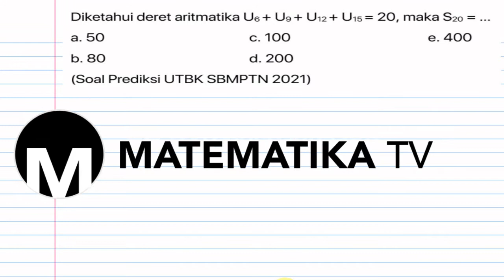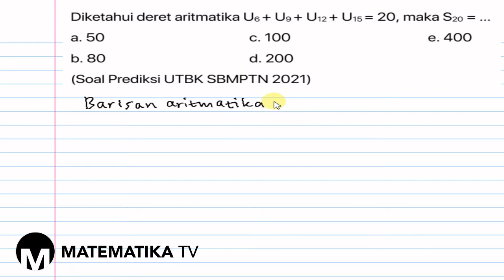[MATEMATIKA TV] PEMBAHASAN SOAL PREDIKSI UTBK SBMPTN 2021: BARISAN DAN DERET ARITMATIKA (001)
Pada kesempatan kali ini kita akan membahas soal prediksi UTBK SBMPTN tahun 2021 materi tentang barisan dan deret aritmatika.